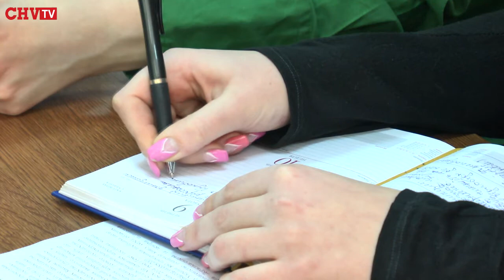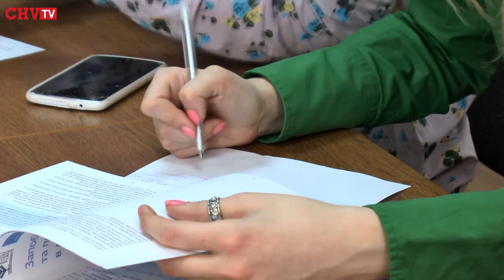У Чернівцях думали, як лісівнику не стати корупціонером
Круглий стіл за участю представників лісового господарства, чиновників, журналістів та громадських активістів відбувся сьогодні у Чернівцях. Зустріч відбулася у рамках програми «Правозастосування й управління в лісовому секторі країн східного регіону дії європейського інструменту сусідства та партнерства-2», що фінансується Європейським союзом.
Окрім звітності та необхідної деревообробникам інформації на сайтах лісогосподарських управлінь регіону для подолання корупції у сфері зроблено не мало, - розповідає начальник Чернівецького обласного управління лісовим та мисливським господарством Анатолій Ковальський.
Не зважаючи на це, питань у громадських діячів до пана Ковальського було багато.